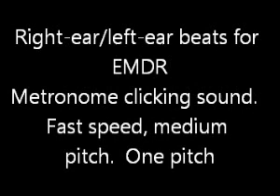2 hours of EMDR beats. Speed: Fast. Sound: Metronome click. Pitches: 1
120 minutes.  Beats track for EMDR therapy.  Just a sound that alternates stereo channels.  Sometimes used for EMDR treatment or relaxation.   Nothing weird, just the tones or clicks or metronome.
Stereo track with right left sounds often used with headphones for bilateral binaural stimulation.

All of these videos were created for my own personal use.  Not to be used without the supervision of a medical professional.  Use at your own risk.

No binaural hypnosis or spiritual meditation stuff, no bilateral transcendental music.